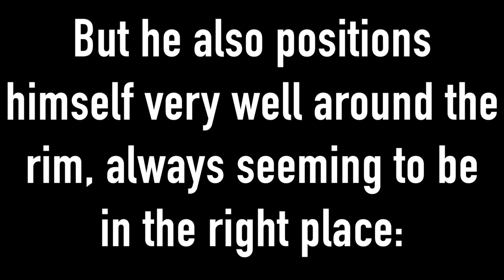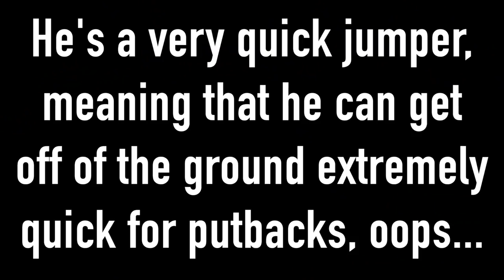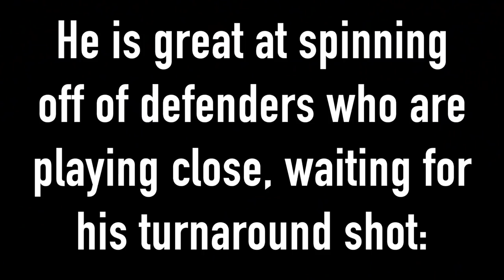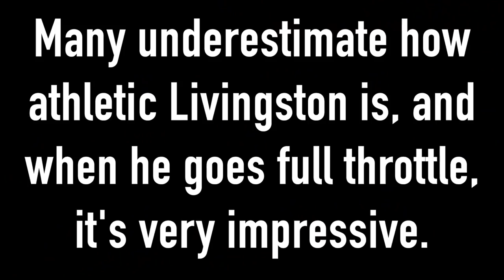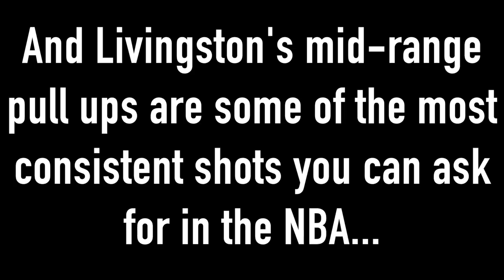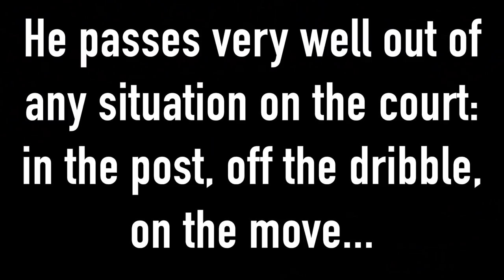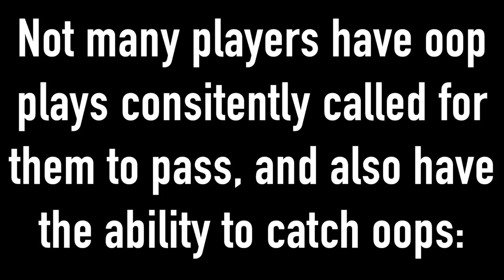Shaun Livingston: The Ultimate Role Player (Breakdown)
Shaun Livingston came into the league with unlimited potential, but after one of the more memorable knee injuries in NBA history, people began to doubt the direction of his career. After three NBA championships as the perfect role player, no one can hate now... Check out how he does it.